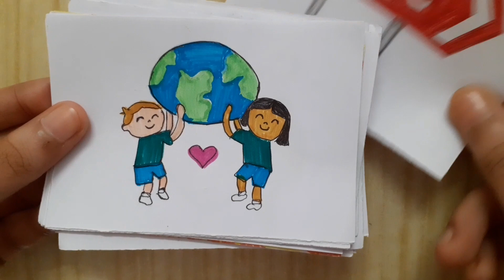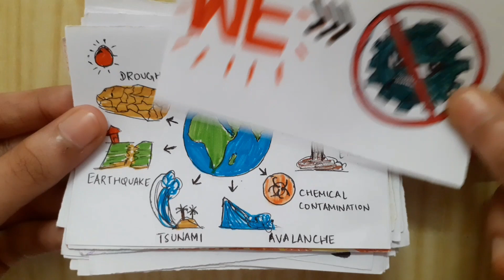With hope for Resurrection💫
This is pictorial poem depicting the current pandemic CORONA.

Several lives lost
this darkness,we hauled onto ourselves
the deeds of the past
is finally catching up

For each tree that fell
air now would imperil Iives on earth
what more is left to tell
we have been ruthlessly fouling our own nest

for the time has come to mend our ways
Together let's change our fate
for we all belong here

Often we forget to see
the ray's of hope in pain
together and up for eachother - WE
this roar is far larger than any pandemic

We have faced a lot more
yet we are used to coming out stronger
abolishing this pandemic to its very core
Let's unveil this deathly darkness